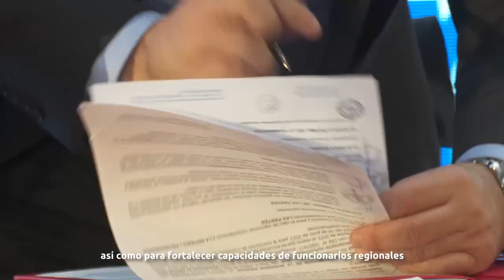Resumen Foro Región Lima Invierte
PROINVERSIÓN organizó el Foro Región Lima Invierte, en el que el Gobierno Regional de Lima presentó 12 proyectos de inversión priorizados, por más de S/ 600 millones.